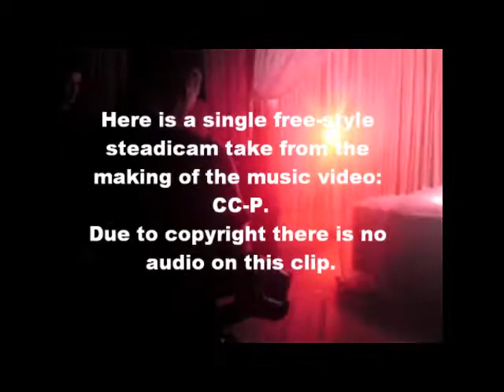CC-P making of.wmv